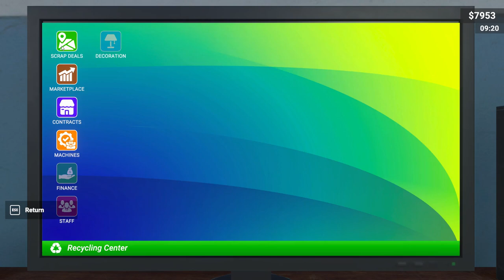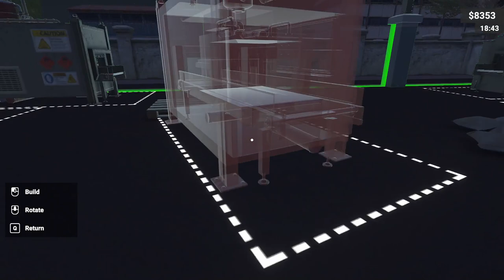Recycling Center Simulator 🕯 Glass& Metal recycling products ⌚ (Best Simulator 2024)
Recycling Center Simulator :

is a business simulator game with a first person view.
 Make money from garbage, collect raw materials for your recycling center from different locations, recycle them, make money by producing new products and improve your factory.